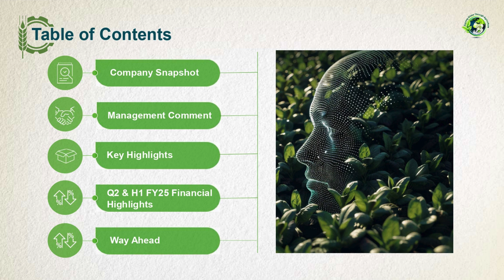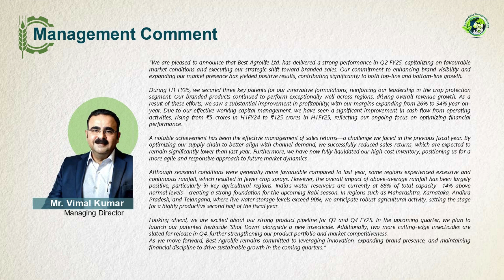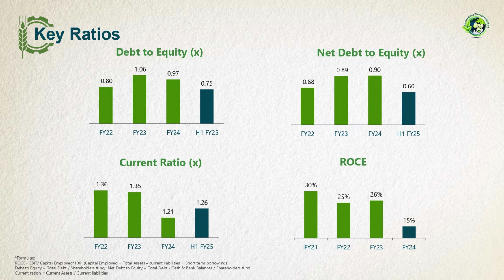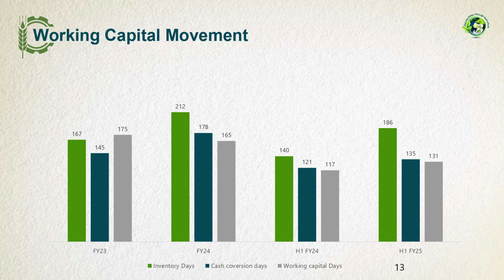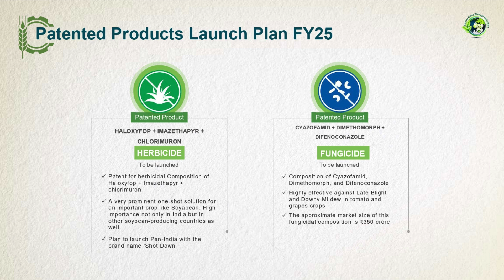Best Agrolife Q2 FY'25 Result Analysis and Outlook 📊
Search Query

Company Analysis
Company Results
Latest News
Latest Updates
Acquision
Bonus/Split
Dividend
Sensex Updates
Investor
Trader
Long Term Portfolio
Swing Trading
Positional Trading